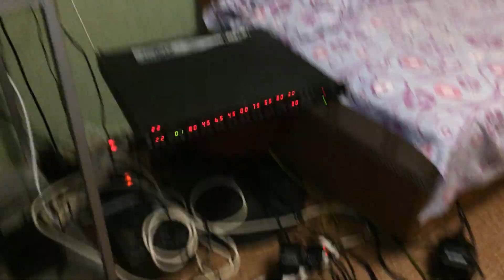Lexicon MX200 - Процессор эффектов